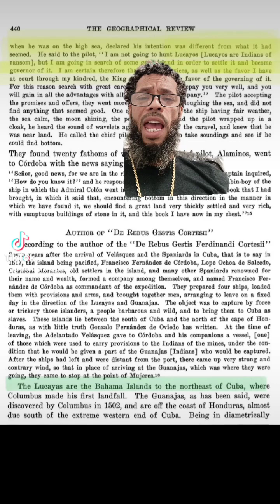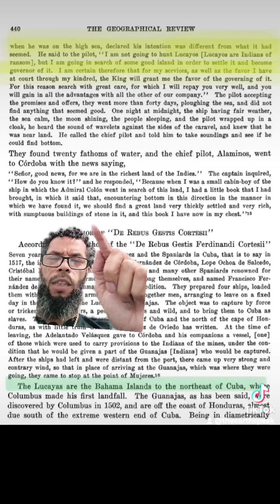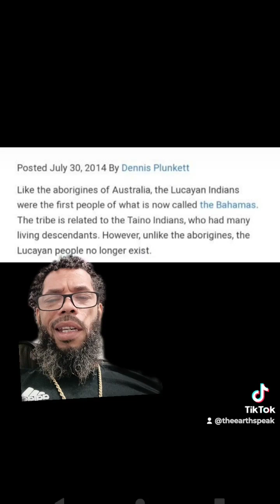Turkish trying to Be Us😂